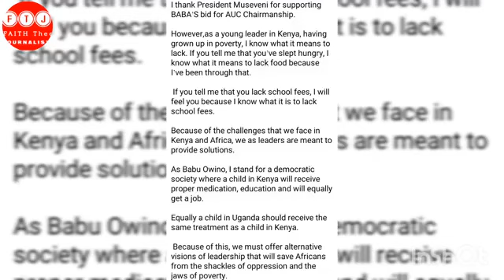JUST NOW ‼️ GEN Z's ENDORSES BABU OWINO AS THEIR PRESIDENT 2027